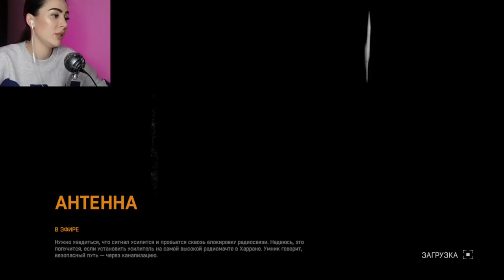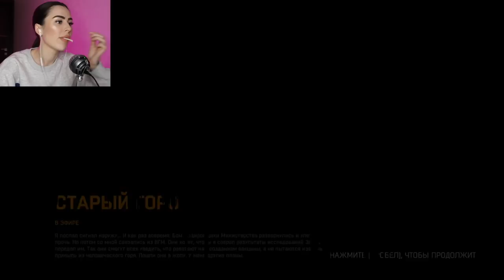DYING LIGHT #11 | ИДЕМ В ЛАБОРАТОРИЮ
ВЫПУСК 11 ИЗ 12.
СЛЕДУЮЩИЙ БУДЕТ ФИНАЛ ЭТОЙ ИГРЫ. СЮЖЕТА.